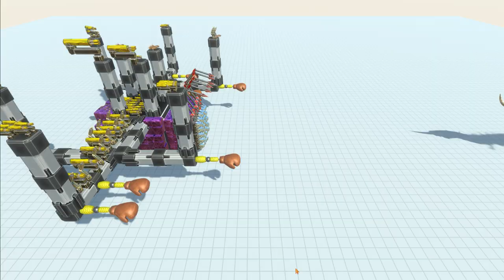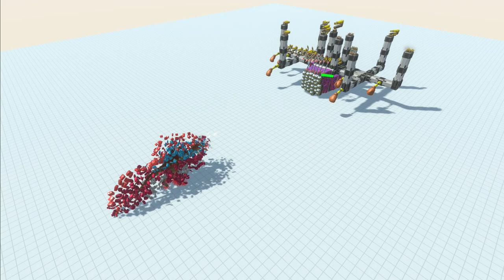ultimateBEAST vs Every Mutant and Mecha UNITS